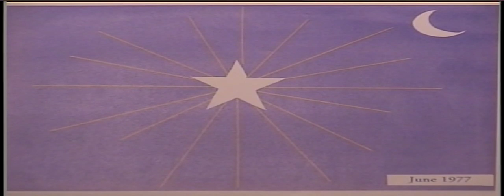SIGN Great Huge Star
About 4:00 a.m., we saw this Great Huge Star appear.  It was bigger than the Moon and was located in a Southwest position from the Moon.  It was brilliant and whiter than the Moon. It was beautiful.  It was signaling me to pick up the Bible which opened to Luke 21.